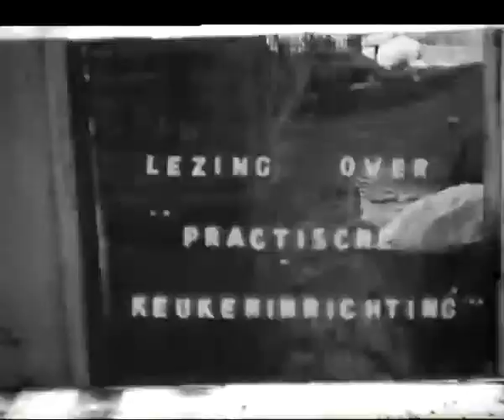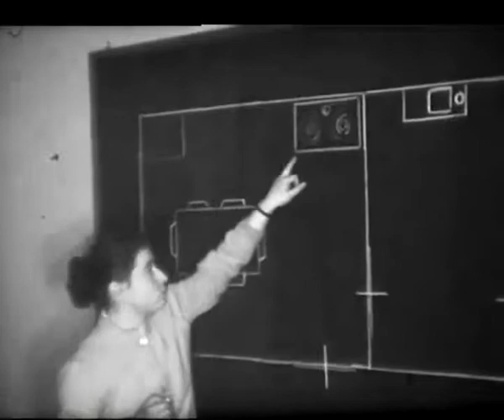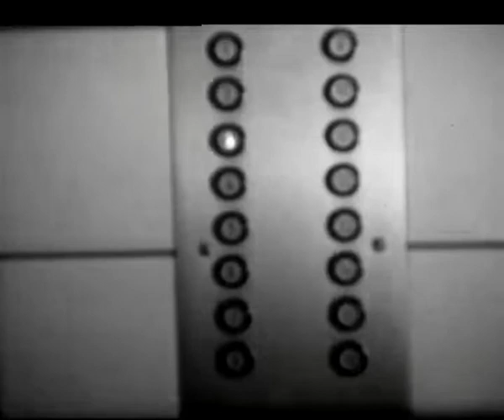Flitsen uit het Roerstreekgebeuren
Vaassen, Huub
1959,
Voorlichtingsfilm in het kader van de streekontwikkeling in de Roerstreek, gemaakt in opdracht van het Rijkslandbouwconsulentschap voor Zuid-Limburg. Na beelden van een muziek- en schutterskorps dat door een straat trekt, komen de volgende onderwerpen aan bod: 1. "Bezoek aan voorbeeldkeukens". Gezelschap boerinnen onder leiding van de huishoudvoorlichter vertrekt per autobus (Gubbels) uit Melick naar een boerderij in Duitsland waar een modelkeuken wordt bezichtigd. Een vrouw toont de voorzieningen van deze moderne keuken. In een keuken van een boerderij in de Roerstreek dekt de boerin de tafel voor het ontbijt met haar 3 kinderen. Tegelijkertijd laat ze de voorzieningen in de keuken zien. Daarna doet ze de was met behulp van ketel, handpers en elektrische centrifuge; 2. "Lezing over praktische keukeninrichting". Een groep boerinnen gaat een zaaltje binnen waar een vrouwelijke huishoudvoorlichter spreekt over moderne keukeninrichting. De boerinnen, een non en een priester nuttigen koffie met gebak; 3. "Excursie naar Zuidoost-Brabant". Mannen en vrouwen stappen in een autobus (NAO = Nedam's Autobus Onderneming). Rondleiding in het gemechaniseerde bedrijf Berkvens in Asten. Een vrouw neemt bij de Coöp. Diepvries g.a. Leende etenswaren uit de door haar gehuurde bak in de gemeenschappelijke vrieskast. Demonstratie irrigatietechniek op het land. Brabantse vendelzwaaier op straat.